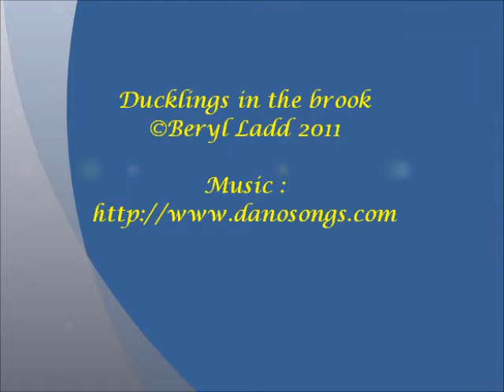Duckling & the Frog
The ducling has captured a